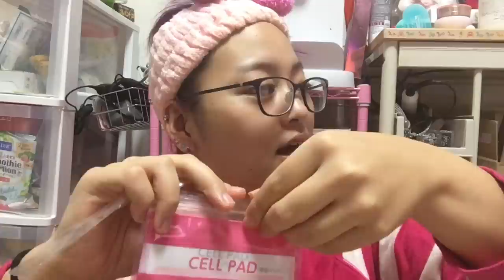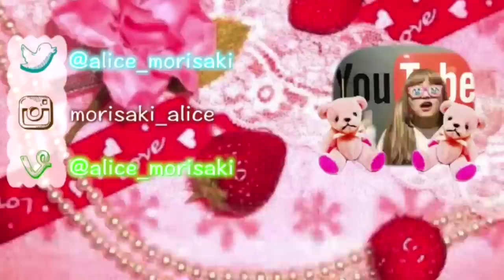【ダイエット】愛用のダイエットグッズの簡単な紹介〜。（寝る前）【ホームエステ】